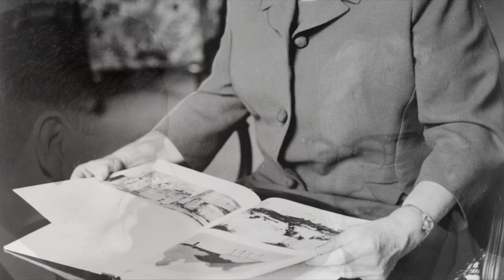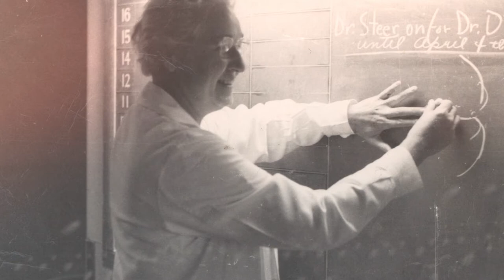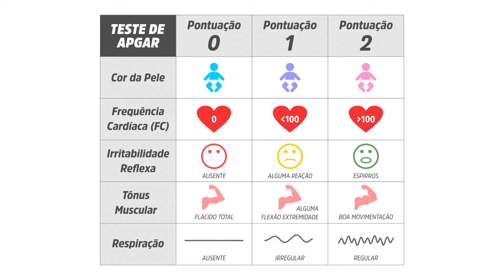VIRGINIA APGAR - a CRIADORA do TESTE MAIS IMPORTANTE para seu BEBÊ (Teste de Apgar)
Em 1952, ela criou o Teste de Apigar. Este foi o primeiro método padronizado para avaliar a transição do recém-nascido para a vida fora do útero e marca o surgimento da Neonatologia, especialidade médica da área da pediatria que dedica-se à atenção ao recém-nascido, da sala de parto ao final do período neonatal, que vai do 1º ao 28º dia de vida.
Venha conosco conhecer a trajetória desta brilhante mulher.

👍 Curta o vídeo se gostou!

🕐Timestamps = Capítulos: ⬇⬇⬇
0:00 - Inscreva-se no Canal
0:16 - Inicio do Tema